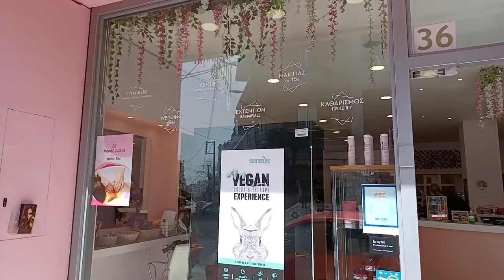SELFIE Beauty Salon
Πολυχώρος Ομορφιάς στη Νέα Ιωνία
📍 28ης Οκτωβρίου 36, Νέα Ιωνία

Yπηρεσίες:
💗 Νύχια
💗 Extension βλεφαρίδων (τεχνική τρίχα-τρίχα)
💗 Lash lift
💗 Μακιγιάζ
💗 Καθαρισμός προσώπου
💗 Αποτρίχωση
💗 Κομμωτήριο(γυναικείο/ανδρικό/παιδικό)